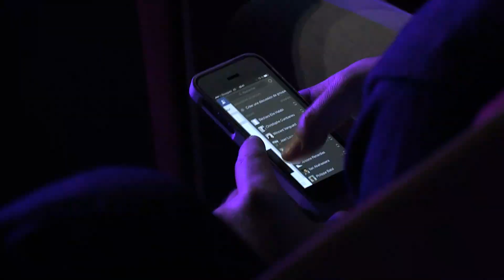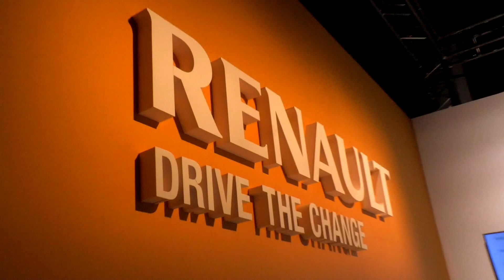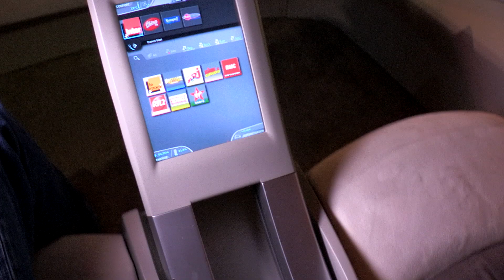Video Wrap: LeWeb'13 Paris - The Next 10 Years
The next 10 years begin today! LeWeb'13 Paris in just four minutes, including key conference quotes from top speakers such as Guy Kawasaki, Nick D'Alosio, Clara Shih, Arnaud Montebourg, Gary Vaynerchuk... and Aldebarran Robotics' Nao! And not forgetting startup competition winners; showfloor buzz; networking fun; and much, much more!

Thank you for joining us for the 10th anniversary edition of LeWeb: and see you soon in London, June 9-10!